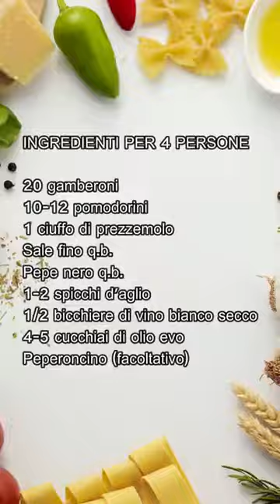GAMBERONI IN PADELLA AL VINO BIANCO